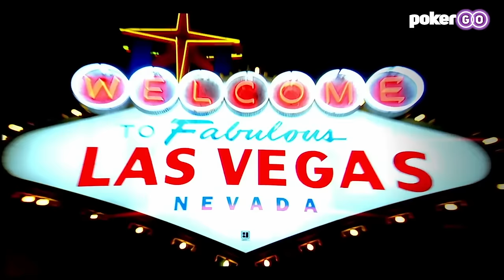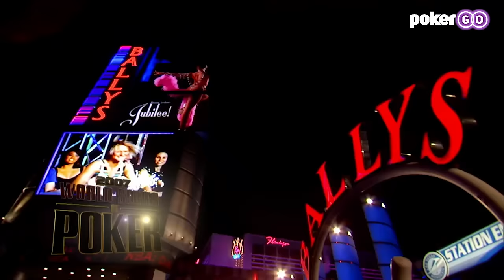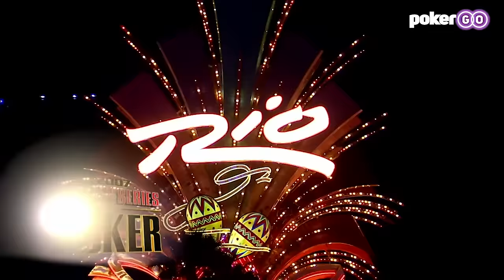World Series of Poker Main Event 2007 Day 5 with Humberto Brenes & Hevad Khan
The Day 5 action kicks off with Dag Martin Mikkelsen making a Royal Flush while Jerry Yang hits a gutshot to stay alive in this event! Humberto Brenes and Hevad Khan take center stage at the feature table.

The final 72 players in the 2007 World Series of Poker are headlined by Huck Seed at the feature table along with Gus Hansen, Maria Ho, and Raymond Rahme.